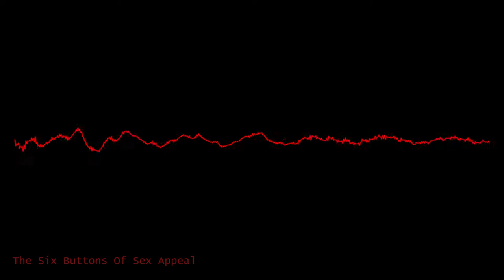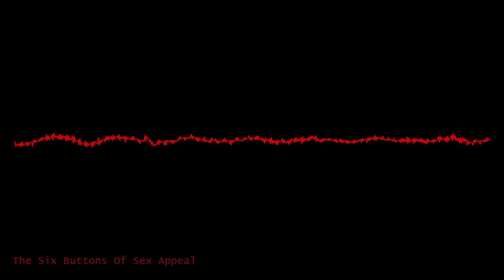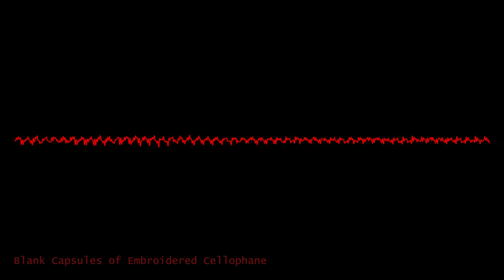Nurse With Wound - Chance Meeting on a Dissecting Table of a Sewing Machine and an Umbrella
Nurse With Wound
Album: Chance Meeting on a Dissecting Table of a Sewing Machine and an Umbrella (1979)
Genre: Industrial, Experimental

Tracklist:

00:00 Two Mock Projections
06:20 The Six Buttons Of Sex Appeal
19:43 Blank Capsules Of Embroidered Cellophane